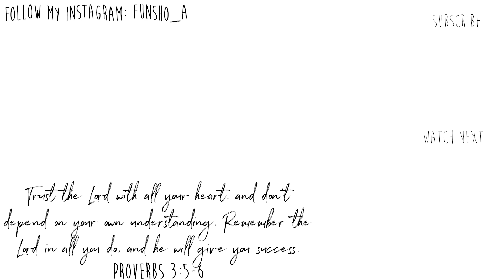I failed 2nd year uni | university of bristol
Hey guys! I guess I'm sharing my failure lool. I hope this helps you to deal with failures & inspire you in a small way : )

M Y  C H U R C H:
(definitely visit & listen to sermons online):

Things to help in your walk with God 😊

christian